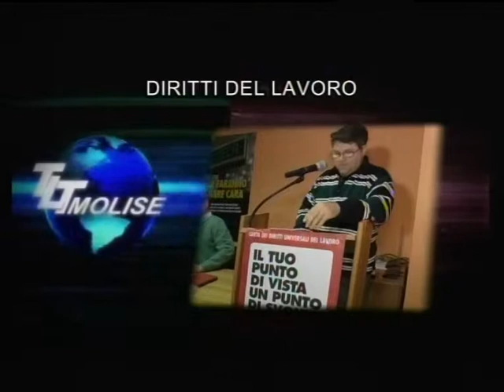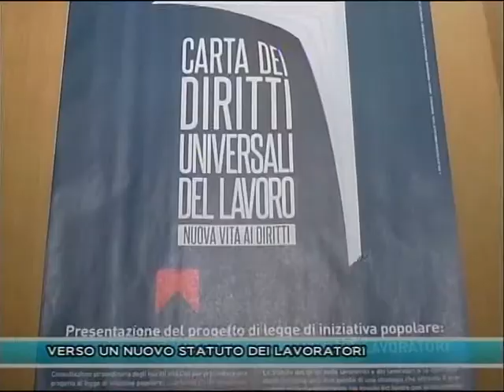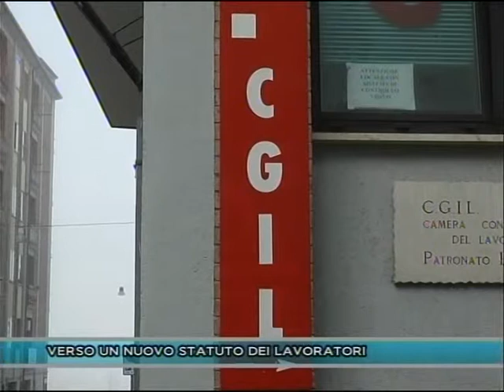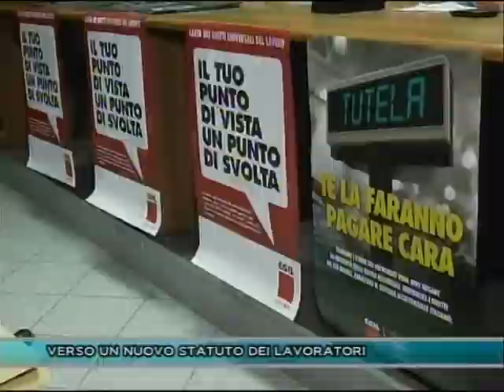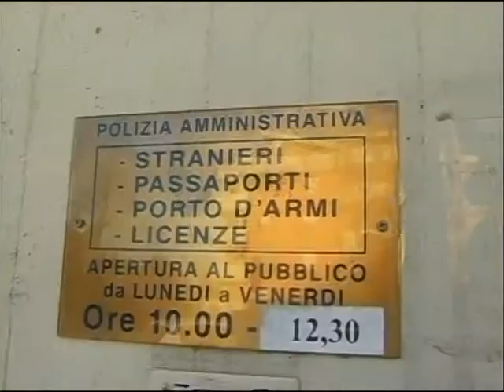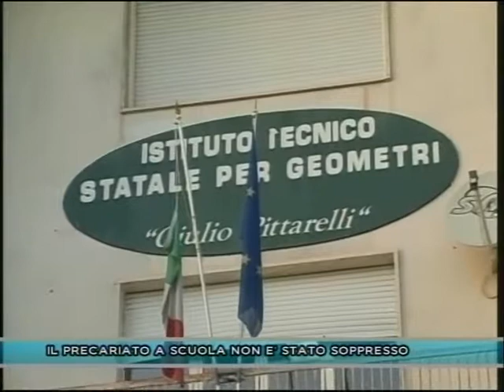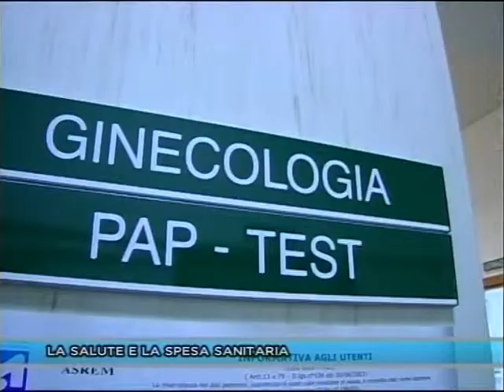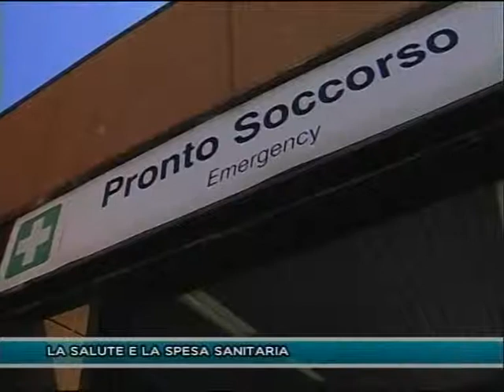TLT NEWS EDIZIONE ORE 14 DEL 27-01-16